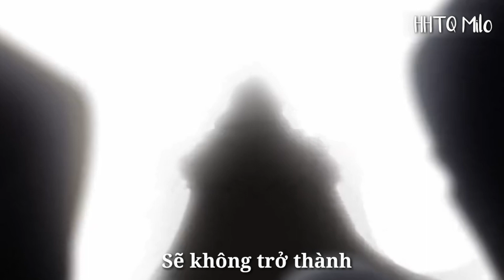Anh Hùng Ta Không Làm Lâu Rồi - Tập 11 Trailer Vietsub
© Trailer này được Vietsub bởi HHTQ Milo vui lòng không reup khi chưa có sự đồng ý của mình.